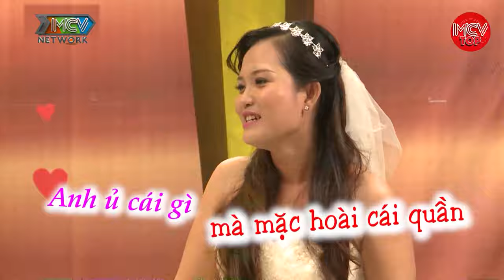Quách Ngọc Tuyên Yêu Lén Vợ Kém 1 Tuổi, Bị 2 Nhân Vật Phát Hiện "Dí Banh Chành'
Cặp Đôi Trài Tài Gái Sắc Làng Exports Văn Tùng Mai Dora Cưới Gấp Biết Lý Do Ai Cũng Cảm Thông